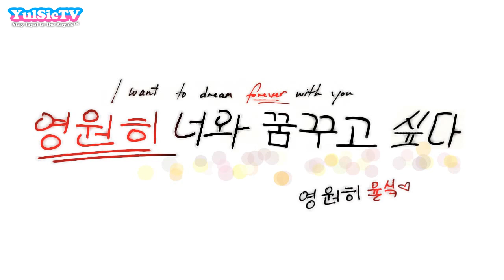[FMV][090808] SNSD YulSic 율싴 Fancam Moment #25 - Stand With Seoul "Wish Dayz"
So, I re-edited the fancams from the Stand With Seoul event. A friend linked me to the song and fell in love so I had the lyrics translated by another friend lol Before I started uploading this video here, I kept reading the lyrics and the more I read, the more I realized it's kind of like a bittersweet song xD The song's upbeat so it didn't really sink in that it was like a happy break-up song (quoting my friend) rofl

The '율싴' at the beginning, '영원히 너와 꿈꾸고 싶다' and the rest of the writings at the end were all done by me lol I planned to do the 율싴 at the beginning but my friend, you know who you are, said I should write a longer one since they liked my writing lol So they suggested I use the first line from SNSD's 'Forever', which translates to 'I want to dream forever with you'. So yeah, I just added that small part, '영원히 율싴 ♥' hehe ^.^v

But yeah, I'm going to be shredding a lot of paper later since I kept practicing  writing them before I scanned the ones I liked. After scanning, it was photoshop time ahaha~ Anyways, 영원히 율싴 ♥

Video edited by: xxLove812
Song: "Wish Dayz" by Vn. Juhee
Fancams by: zOAsUsA™, TaeTae, 시카랑 아이컨텍